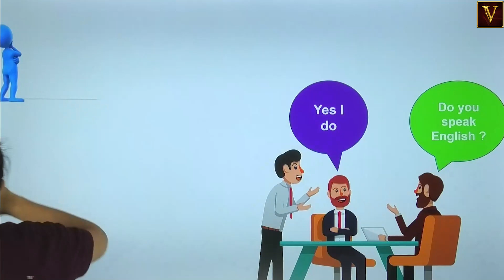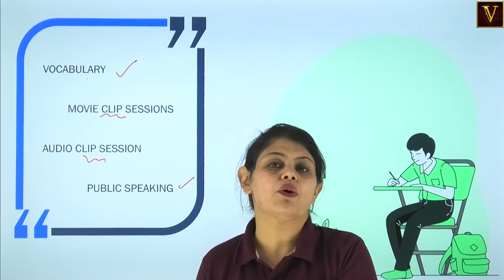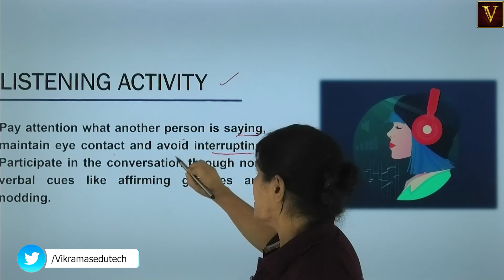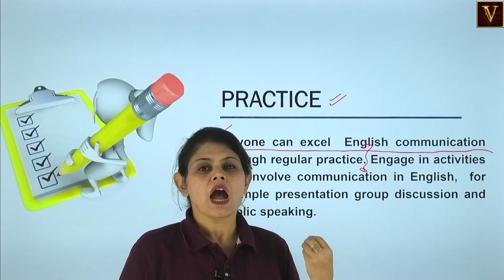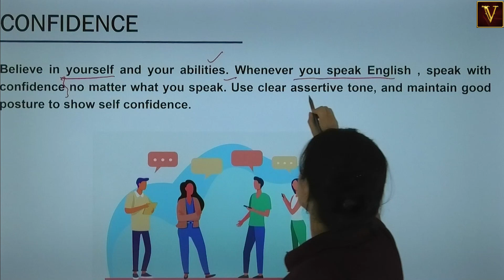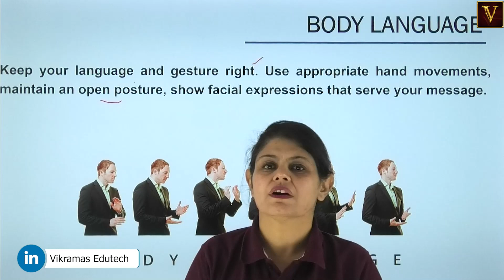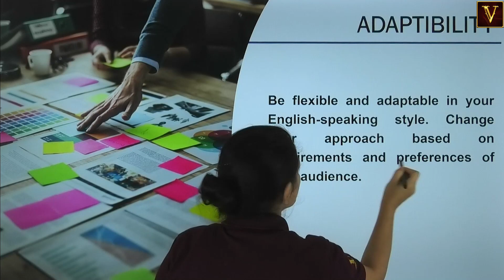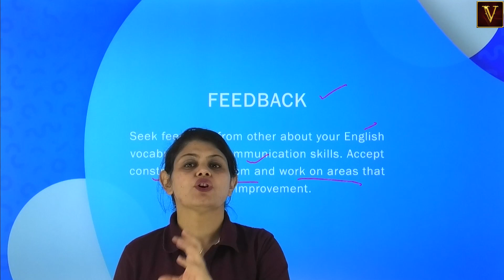English Speaking | Tips To Improve English Communication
In this must-watch YouTube video, we unveil a treasure trove of effective tips and tricks to boost your English communication skills to new heights! 🌟🎯

Whether you're a student, professional, or language enthusiast, these practical insights will empower you to articulate thoughts confidently and express yourself fluently. 🗨️💬

Join our language experts as they share invaluable techniques to enhance your vocabulary, improve pronunciation, and overcome common communication hurdles. 🗣️

Let's embark on an exciting journey of linguistic growth together! 🌐🚀